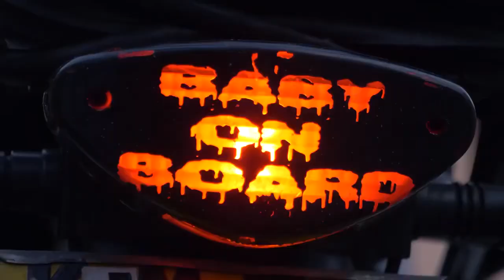Hees cusub neggy waalajabina official video 2023